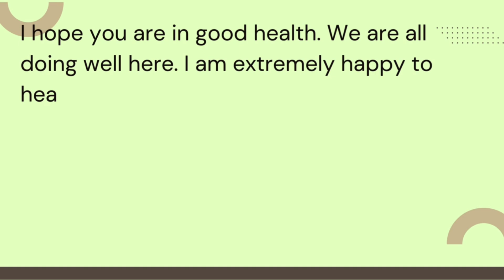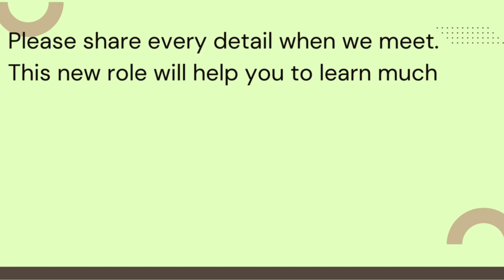Letter to your Brother Congratulating Him on his new Job | Letter Writing in English For Students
How to Write a Letter to your Brother Congratulating Him on his new Job | Letter Writing in English For Students

Sample Letter to your younger/elder Brother Congratulating Him on his new Job
Letter Writing in English Class 6, 7, 8, 9, 10, 11, 12
Letter to Brother Format sample
Letter to Brother Example,
Letter to Brother Class 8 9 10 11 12,
English Letters for Students,
Informal Letter Writing for Students